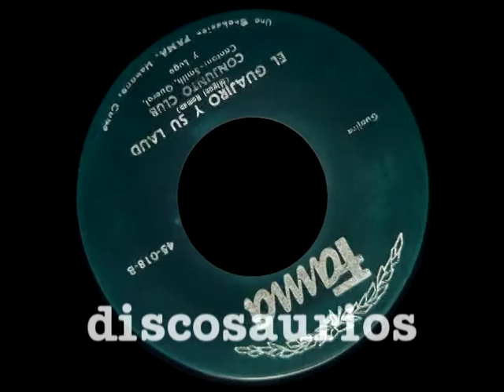Tony Smith, Querol y Lugo con Conjunto Club - El guajiro y su laúd (guajira) M.Román, 1957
La libertad conceptual de los músicos cubanos desde los años 50 a través de la discografía y los vasos comunicantes entre las agrupaciones de esa época. Se trata en este caso del Conjunto Club, fundado por el trompetista, compositor y arreglista Alfonso Salinas. Conocido en el ambiente musical con el sobrenombre de "Potaje", a la par de su trabajo como integrante del Conjunto Casino y luego del Conjunto de Roberto Faz, Salinas se mantuvo vinculado a la trayectoria de esta agrupación durante más de una década. El novel conjunto comenzó a registrar algunos de sus éxitos a partir de 1956 para etiquetas discográficas independientes cubanas como Panart, Meca y Fama.

De las ediciones en 45 r.p.m del sello Fama (fundado en 1957 por el actor, escritor y cantante Ramiro Gómez Kemp) escogemos "El guajiro y su laúd", original del trompetista y compositor Miguel Román (mítico integrante del Conjunto Casino) interpretada por Tony Smith, Carlos Querol y Domingo Lugo. Este último, con un estilo interpretativo algo similar al veterano Panchito Riset, tuvo buena acogida con un buen número de boleros enmarcados en el estilo victrolero.

René Espí
DiscoSaurios
Madrid, 3 julio, 2014